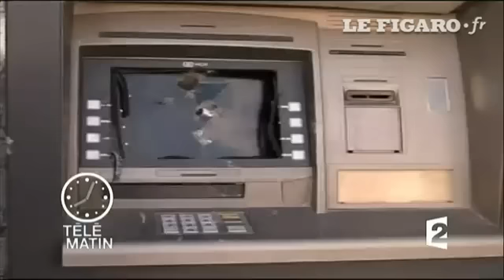Tunisie : le chaos